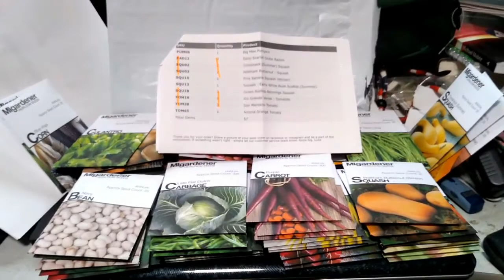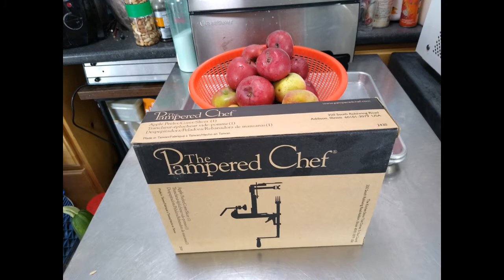Merry Christmas & a Happy New Year!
Wrapping up 2020 with memories of our life on the Sand Hollow Homestead. It was a great year for us as two of our grand kids came to help us in the garden and spend time with us. God bless you all and God bless America!